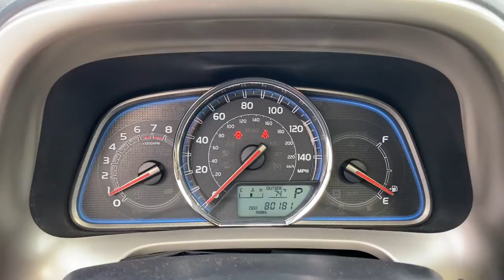2015 Toyota RAV4 Green Bay, Appleton, Oshkosh, De Pere, Kaukauna WI 49974B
Brown Used 2015 Toyota RAV4 available in Green Bay, Wisconsin at Le Mieux Toyota and Son. Servicing the Appleton, Oshkosh, De Pere, Kaukauna, WI area.

Brown 2015 Toyota RAV4 Limited AWD 6-Speed Automatic 2.5L 4-Cylinder DOHC Dual VVT-i RAV4 Limited 2.5L 4-Cylinder DOHC Dual VVT-i 6-Speed Automatic AWD Brown.22/29 City/Highway MPGAwards:* 2015 IIHS Top Safety Pick Top Safety Pick+ * 2015 KBB.com 10 Best SUVs Under $25000 * 2015 KBB.com 10 Best All-Wheel Drive Vehicles Under $25000Reviews:* Roomy interior for people and cargo; strikes a good balance between ride comfort and sure-footed handling. Source: Edmunds* The 2015 RAV4 captures the spirit of freedom that began with the original RAV4 yet breaks new ground in refinement practicality and technology. The traditionally mounted spare now resides under the cargo floor so that the RAV4 now has a true liftgate opening up instead of out. Opt for the RAV4 Limited and youll get a power liftgate with jam protection that even offers height adjustment. From its efficient engine to its new 6-speed automatic transmission and updated suspension RAV4 is every bit a drivers machine. Its now available with the all-new Dynamic Torque-Control All-Wheel Drive system. It improves handling by distributing power from front to rear and manages the vehicles braking system from side to side for maximum control. RAV4s standard 2.5L engine produces 176hp along with 172 lb.-ft. of torque to make short work of long roads. With the pull of a handle passengers can recline the rear seatbacks and enjoy the ride. Even with all the leg room offered by RAV4s interior theres still plenty of room for your gear. In fact you can stow up to 38.4 cubic feet of cargo with the rear seatbacks in their upright position. You can even fold the second-row seats in seconds by pulling the handle up and lower the seatbacks to create a wide flat load space with 73.4 cubic feet of cargo capacity. Optional features now include Blind Spot Monitoring with Rear Cross-Traffic Alert which provides audible and visual cues when the RAV4 detects oncoming traffic. The available Smart Key fob allows you to lock and unlock the doors and liftgate with one touch and start the vehicle with the push of a button Display Audio with Navigation and Entune 11 JBL GreenEdge speakers in seven locations with a subwoofer and amplifier. Source: The Manufacturer Summary